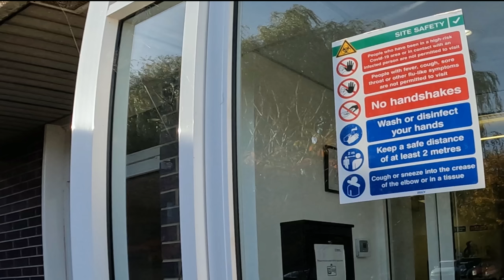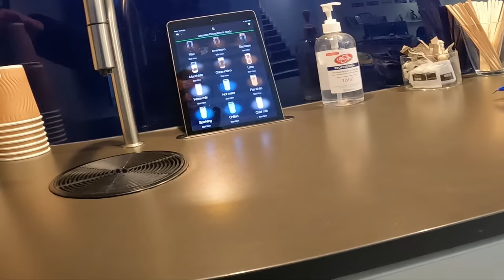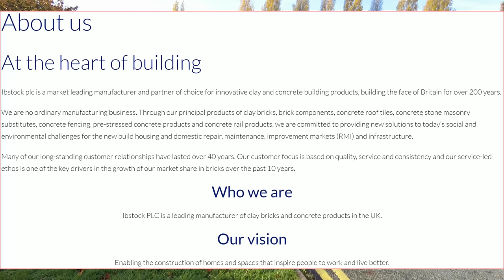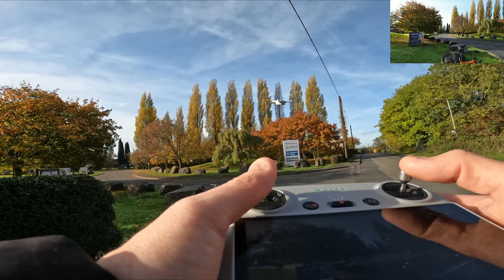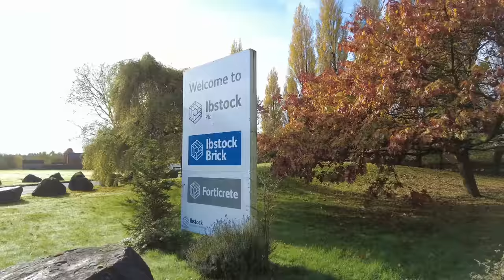I Already Know Who You Are! The YouTube Guy, DJ Audits. 😲🎥🛸✅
Today we take a look at Ibstock Brick, Ibstock LE67 6HQ

The google camera car went all the way down this road, and into site as shown

But since then, they have installed a gatehouse to restrict movements.

We speak to Zak on security who is a viewer then we go to reception where we give away another keyring.

We then return to the public highway to fly David 2.0

Q - What Mic Do I Use With The GoPro?
A - GoPro Media Mod ADFMD-001